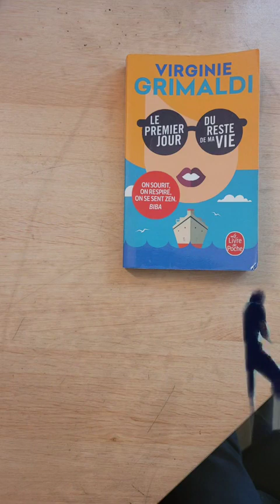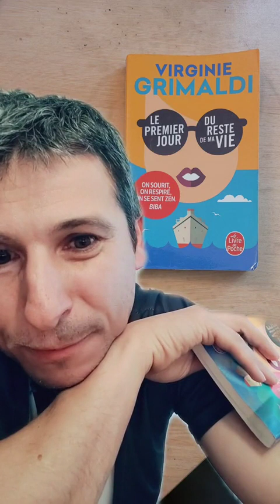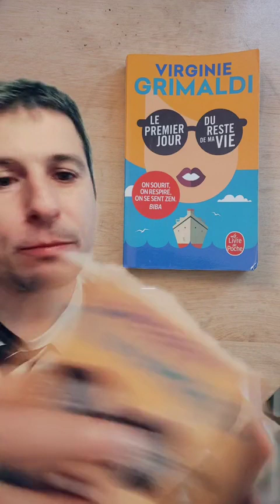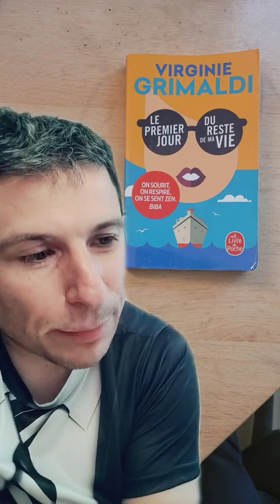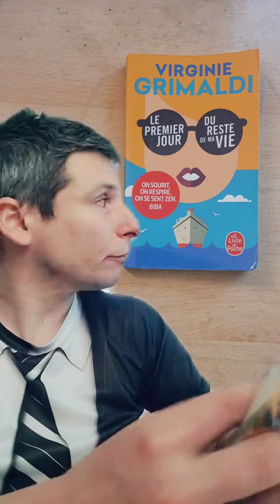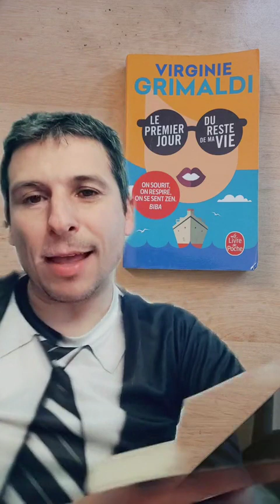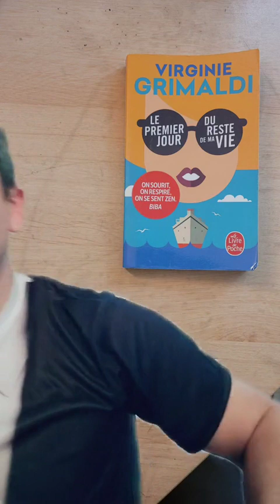le premier jour du reste de ma vie - partie 6